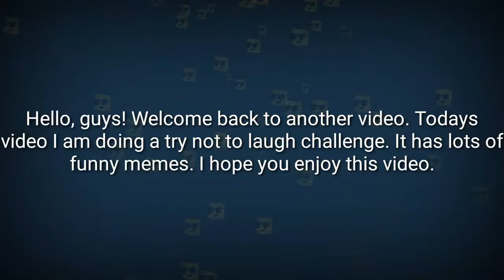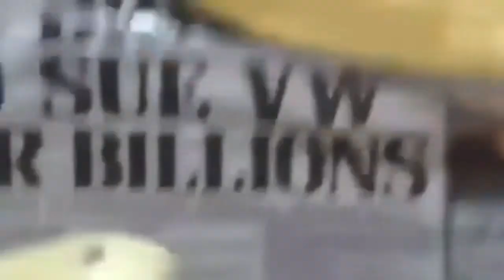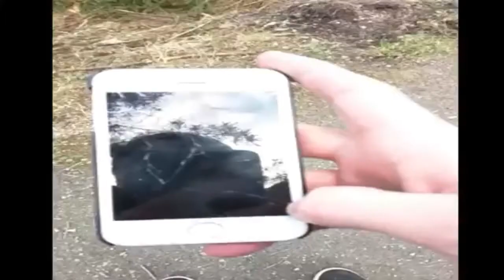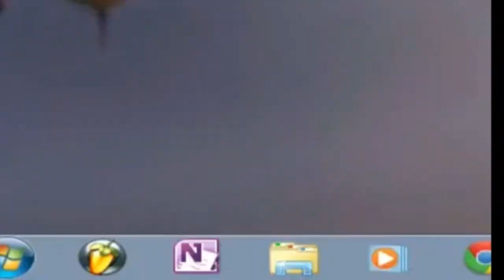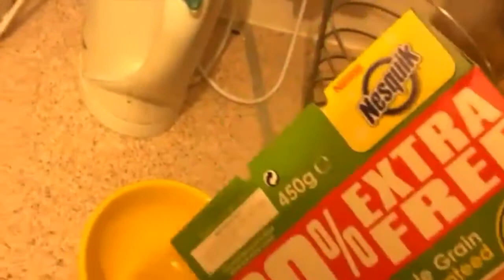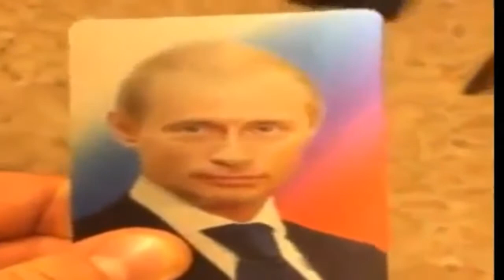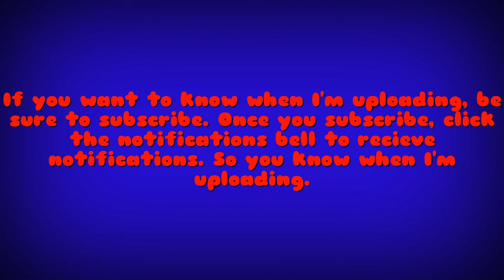TRY NOT TO LAUGH CHALLENGE (HARD)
I hope you guys enjoy my new outro. It's not the best, but its the best I can do.